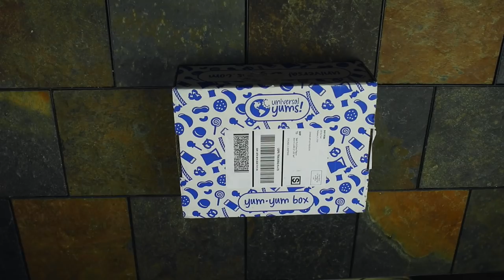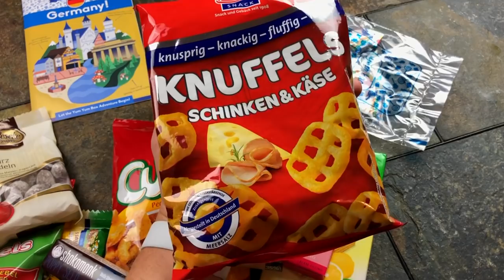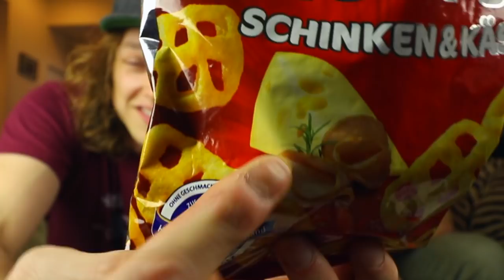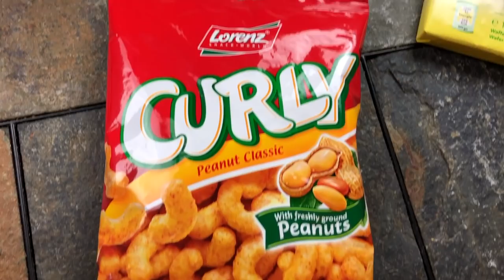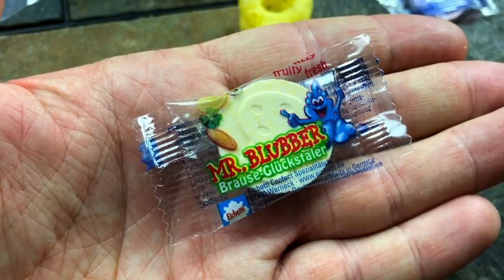TWO AMERICANS TRY GERMAN SNACKS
Today, we're opening a Yum Yum box to tear into German-based snack foods. Really loving these Zwiebels! Anyone else? What are YOUR favorite German foods?

Nacho Cheese Fountain members:
*Robert Johnson
*Drew Braston
*Michael Hopper
*Tom Wathey
*Kevin Fandry
*Peyton Ramstad
*Jewel M
*Brett Mleczko
*Ryan Ward
*Hansel Infante
*Aaron Bowman
*Chuck Votava
*Clare Cathrine
*Lukas Hermiller
*Batman (Yes, Batman!)
*Tiffany Sayre
*Andrew Libby
*Stephanie Fulton
*YX Flier
*Hannah Elizabeth-Morris
*Bill Barrett
*Jon Rietz
*Anjelica Jesus
*Michael Srock
*Michael Goodrich
*Chris S Gauris
*Alex Kalogeropoulos
*Bayley Medlin
*Charley Carey
*Jarrett Cayo
*H4usi
*Ada Thompson
*Patrick Jennings
*Johnny Is
*Andy Armstrong
*Jen Anderson
*Cristal St. Clair
*Chris Gutierrez
*David Black
*Derek Bowe
*William Powell
*David Cooper
*Tiffany Griffin
*Becky Kelly
*Molly
*Dan Hunt
*Jono Crute
*Patrick Gwozdziowski
*David Jackson
*Greg Enos
*Darryl Mazur

Melt Cheese on Everything members:
*Jim Haws
*Steven Carrington
*Michael Malone
*James Smith
*Carsen Zalecki
*Robert Gossit
*Kristina Herndon
*Simon O'Connor
*Tom Keller
*James Lewendon
*Charles Haid
*Arthur Sailor
*Alex Nolly
*Stephen
*David
*Effed
*Justin Tabor
*Andrew Brun
*CJ Moore
*Jayme Tooze
*WonderMedia
*Robert Mattei
*Ryan Brown
*Shay and Julie Moore
*Joseph Rutherford
*Dustin Anderson
*E
*Luke Anderson
*Steve Berger
*Scott
*Adam Oxx
*Mornin Acorn
*Liss Greaux
*Steve Bradford
*Matt McDaniel
*Curtis Kolbe
*Liss Greaux
*Brent Gilliam
*Brian Yaczik
*Jonathan Caudill
*Chris Voss
*Mitchell Reed
*Jeremy Walden
*Justin E
*Tyler Caraco
*Tori Taha
*Antonio Martinez
*Maggie Trendell
*Megan Ford
*Tom Dulkis
*Matt Williams
*Jennifer Follmer Evans
*Cassandra Hoop
*Danie Webster
*Christopher Jenkins
*Harrison Davis
*Lee Lawson
*Michelle Hoffert
*Doug Hansen
*Richard L. Rogers
*Corey Silver
*Jared Roe
*Patrick Windes
*Chris McKay
*Thori
*Doug Hansen
*Juliet Hagle
*Doug Clemann
*Steven Edgell
*Chris Haines
*Dawnn Gray
*Eric Ely
*Jimmy V
*Clark Frailey
*Chris Michela
*Kelly Boggs
*Brianne Gasser
*Eric McCloskey
*Dawnn Gray
*Steve Besse
*Rajen Savjani
*Lewis Mobey
*Jason Jones
*Starke Rogers

Gimme That Chedda members:
*Chuck Gordon
*Jeremy Nosser
*Elizabeth Rickard
*Zako Ryan
*Chaz Currier
*Geoff Rogue
*Matt Leslie
*Patrick Canale
*Cecil Hearndon
*Kourtny Basinger
*Alejandra Cervantes
*Jeffrey Douglas D'Agostino
*Krys Block
*Ron Ely
*Caleb Kaiser
*Jacob Reed
*Frank Brucknak
*Thomas Bergman
*Arthur Brown
*Summer Paradis
*Walter Heller
*Christopher McCreadie
*James Laws
*Jessi Moths
*MrVkng9099
*Nick Wass
*Kori Koschalk-Newmister
*Dan Hunt
*Kipp Lehman
*Scott Hubbard and Courtney Rioux
*Eric Litle
*Deb Ely
*Nick Ellis
*Cinny Hayes
*James Lewendon

Just Let It Brie member:
*Dimitri Kaye
*Mike Jubera
*Solgunn Gjelsvik
*Cormac Abate
*Christopher Protain
*Orlando Castillo
*Amanda Evans
*Tim Leichty
*Cindy Brown
*Sam Gorton

LIVING THAT GOUDA LIFE:
*Kiel McClelland
*Bowen Arrow Diamonds